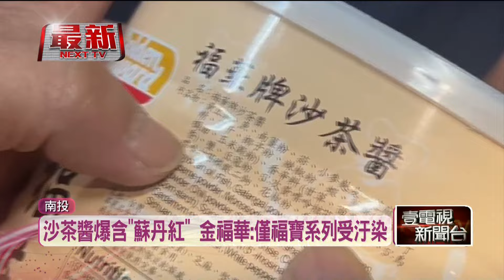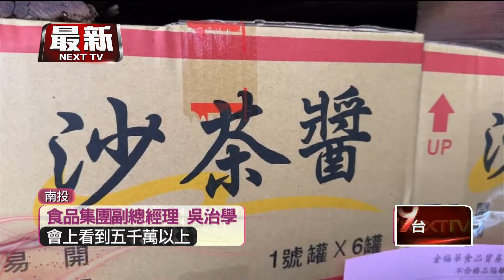「料理界央廚」淪陷！ 近「9千公斤蘇丹紅沙茶」流小吃店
蘇丹紅風暴持續延燒，高雄津棧國際貿易公司進口中國的辣椒粉，被檢測出蘇丹紅，流入南投縣食品公司金福華，南投衛生局獲報，到場封存13.22公斤的辣椒粉原料，但大部分都已經製作成沙茶醬55項產品，而這間公司還被稱為「料理界的央廚」，大多出貨給中盤，再流向小吃店和餐廳，現在已通知下遊業者進行退貨，業者粗估損失至少五千萬，將向原料供應商求償。